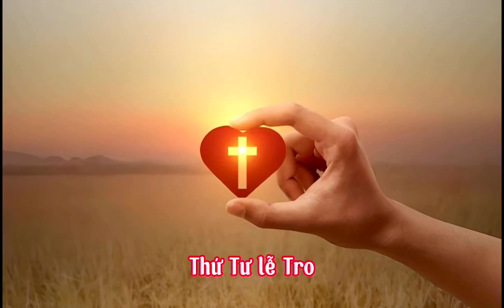LỜI CHÚA THỨ TƯ LỄ TRO - LINH MỤC AUGUSTINO LƯU VIẾT CẨN suy niệm